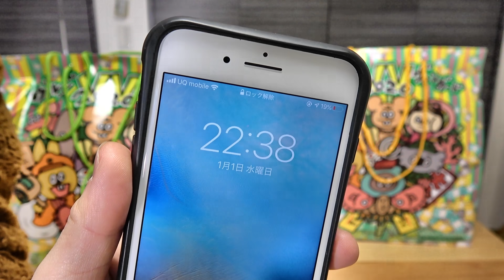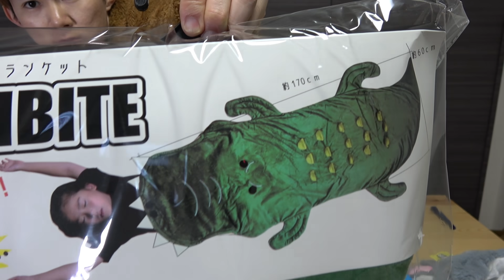ヴィレッジヴァンガード福袋2020インパクトNo.1SNS映え！？開封してみた！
福袋の説明はこちら↓グリーン
【開けた瞬間、感じる驚きと違和感。
「コレは!!...何に使うんだ？」
何に使うかはあなたの自由です。
可能性は無限大。人生と同じですね。
ただ、色んな意味で
写真映えは間違いなし！】
イエロー↓
今年の初笑いと初失笑と、
ちょっとのご利益を詰め込んだ、
これぞ王道ヴィレヴァン福袋！
毎年1番支持されているので
1番たくさん仕入れました。
迷ったらコレ！

People in vidoes:satotin
I play popular Japanese
마쿠하리 멧세　일본의 게임입니다
디즈니랜드